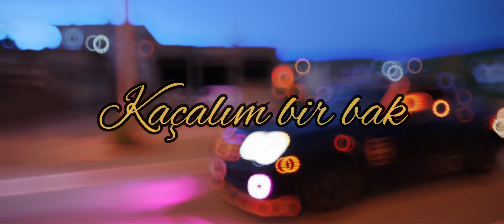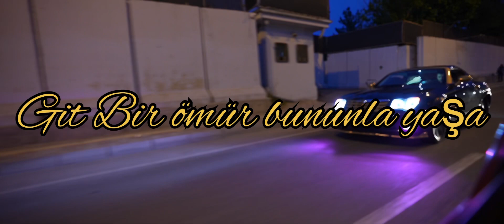Bozo Sliva Girdap